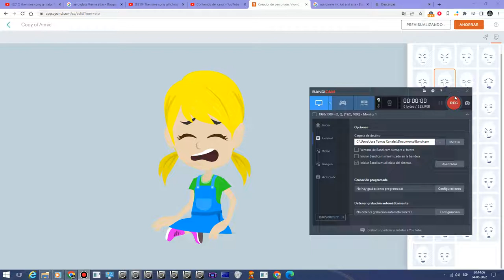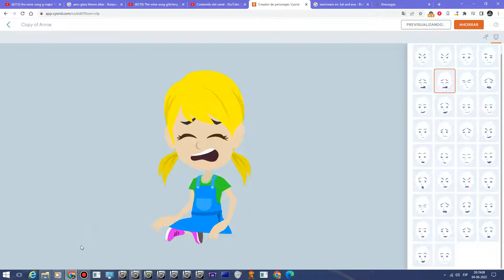Desesperado Por 5 Minutos